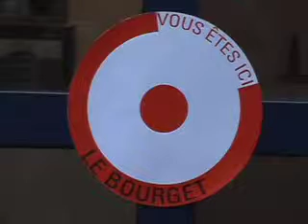Vous êtes ici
Visite commentée et décalée d'une exposition photographique unique